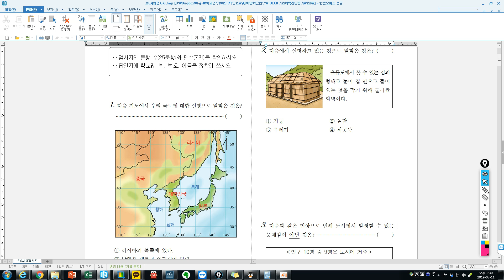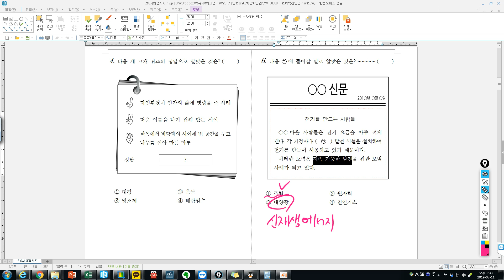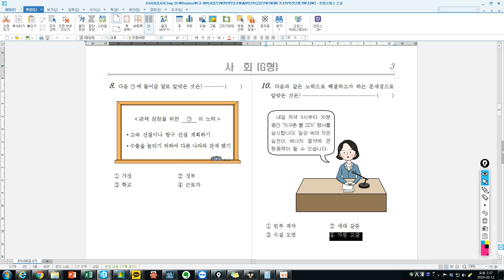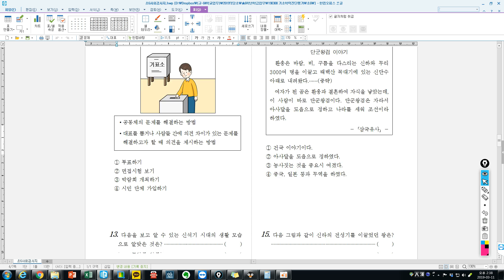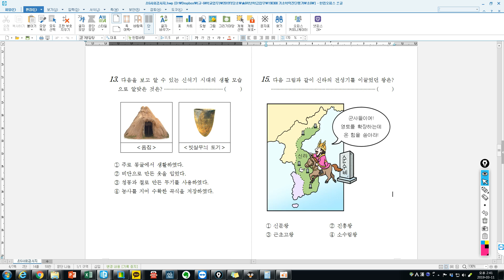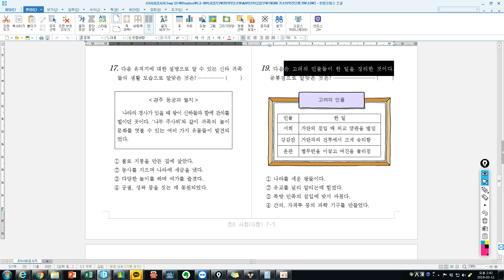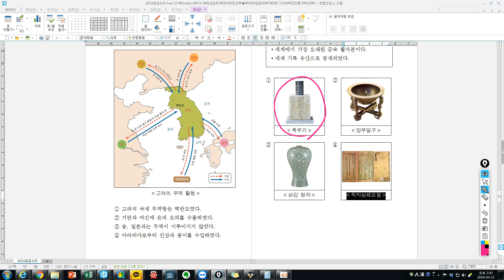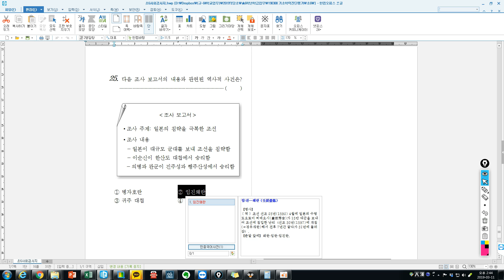2019 기초학력 진단검사 초등 6학년 사회(G형) 문제풀이(올해는 복습용, 내년부터는 예습용)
기초학력 진단검사 문제풀이 영상 모음